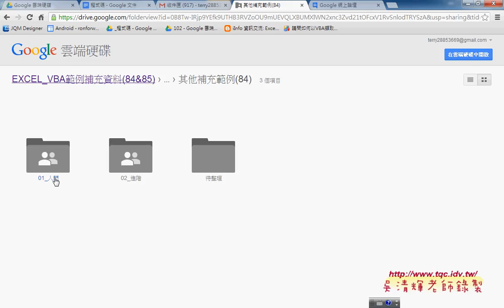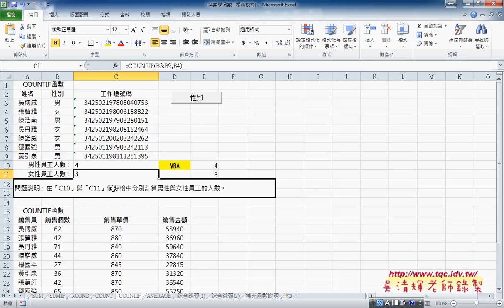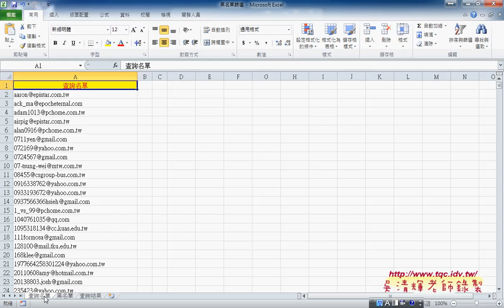01 COUNT相關函數與黑名單篩選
東吳EXCEL VBA與資料庫雲端設計第5次上課影音教學

上課內容：
01_黑名單篩選複習與用文字比對說明
02_LOOKUP函數與查詢資料
03_將查詢方式改為VLOOKUP函數
04_將查詢改為VBA說明
05_如何將為工作表Change事件與判斷
06_HLOOKUP函數說明
07_轉置VBA與血型範例解說
08_血型範例VBA的三種寫法
09_股票配股範例說明

懶人包：
EXCEL函數與VBA http

課程理念：
1.以循序漸進的方式, 透過詳細的說明和實用的50個Excel VBA範例,

2.進而解說EXCEL與資料庫的結合，甚至將EXCEL當成資料庫來使用，

3.將結合GOOGLE雲端試算表，教您如何將EXCEL函數雲端化與網路化。

上課用書：
Excel VBA一點都不難：一鍵搞定所有報表
作者： Excel Home
出版社：博碩
出版日期：2013/06/26
定價：380元

吳老師  104/5/23

函數,自強基金會,程式設計,線上教學excel vba教學電子書,excel vba範例,vba語法,vba教學網站,vba教學講義,vba範例教學,excel vba教學視頻